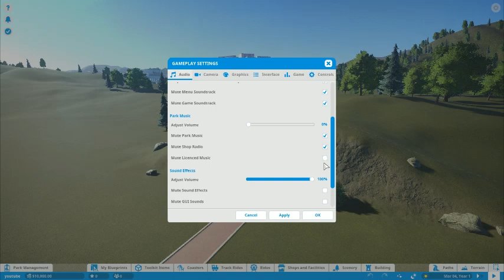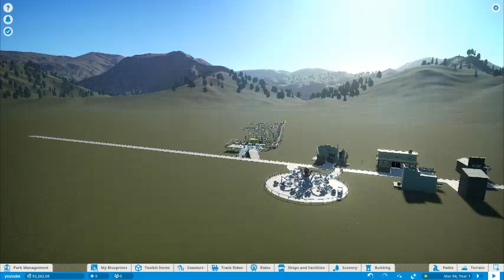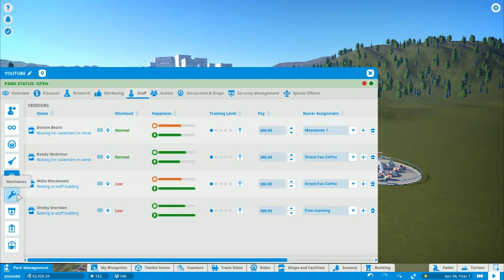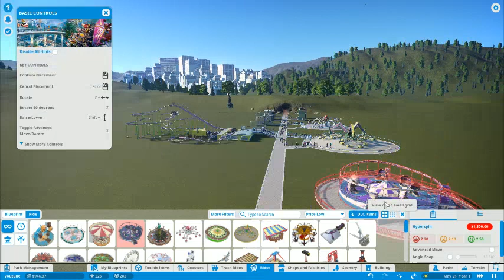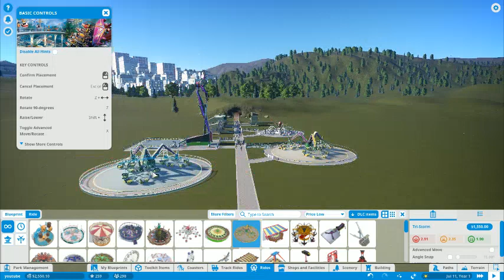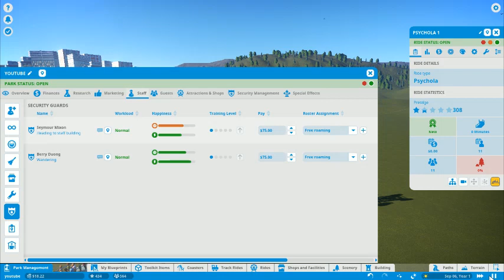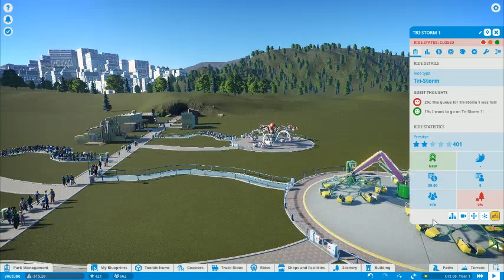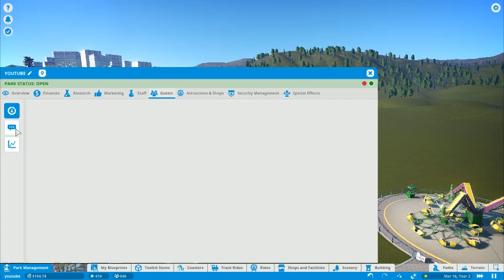Planet Coaster Episode 1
NEW SERIES

Hope you all enjoy this new series. this is going to be an ongoing series.